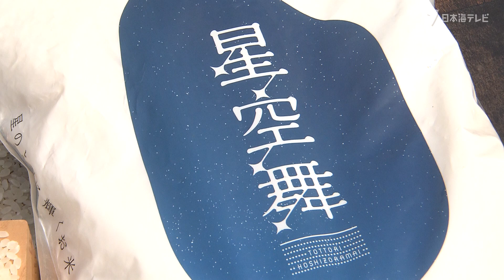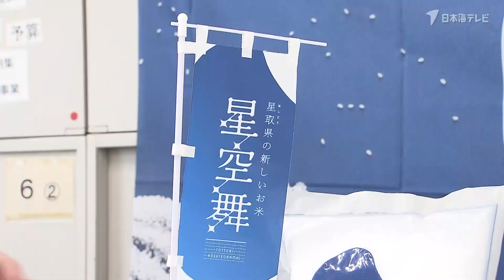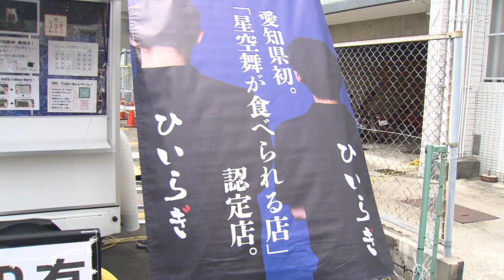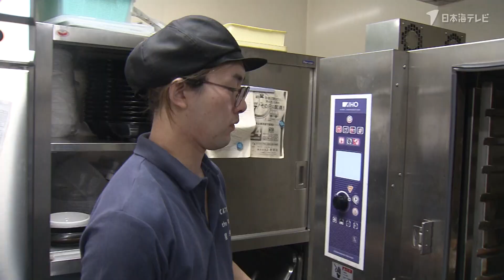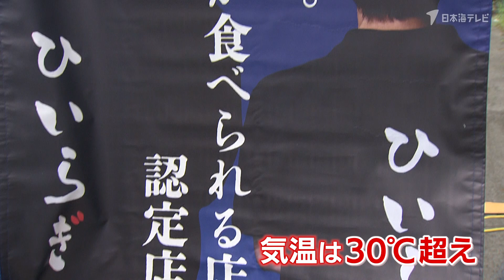【おにぎり】星空舞を前面に押し出したキッチンカー【鳥取県・愛知県】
今年、デビュー５周年を迎えた鳥取県のブランド米「星空舞」。
開発者や生産者の思いそして、星空舞の味にほれ込みオープンした愛知県のおにぎり専門店を取材しました。